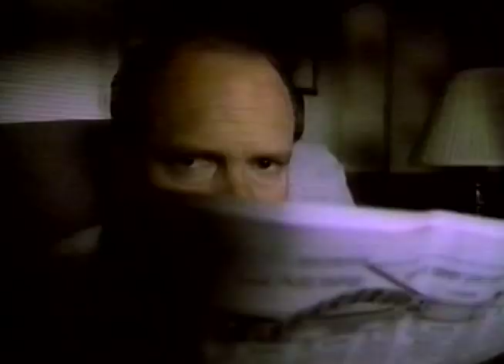"Family First" Video commercial from the Church of Jesus Christ of Latter-Day Saints (1992)